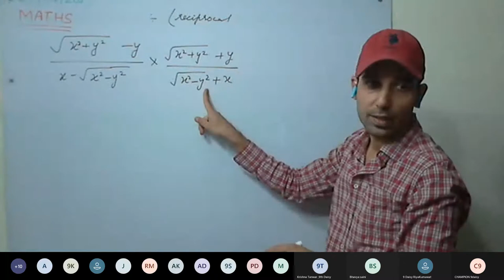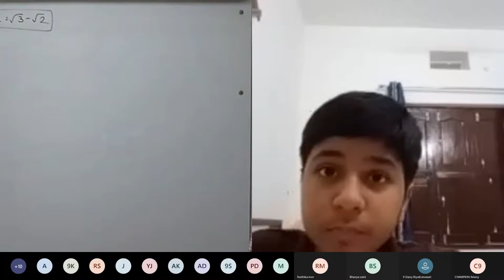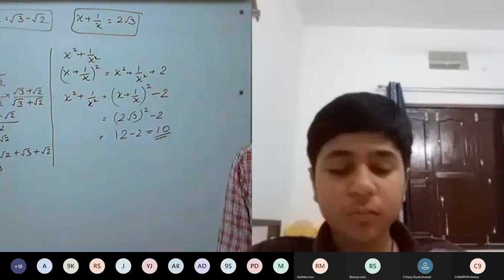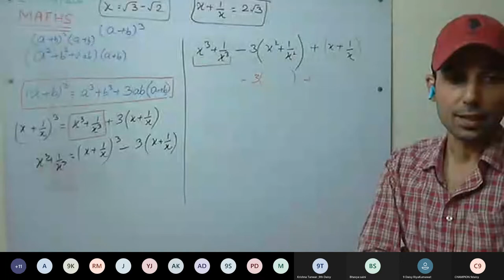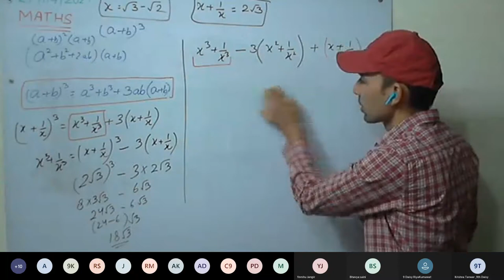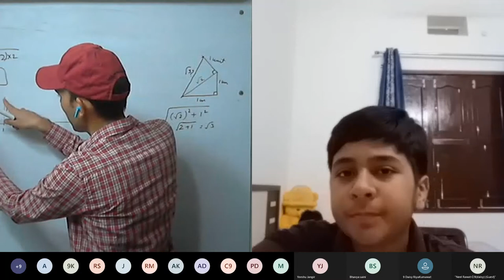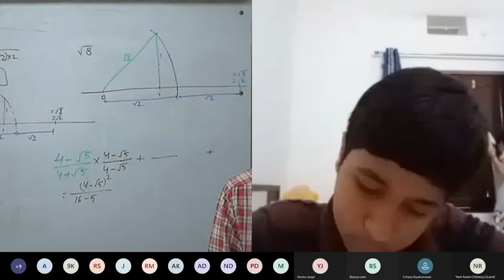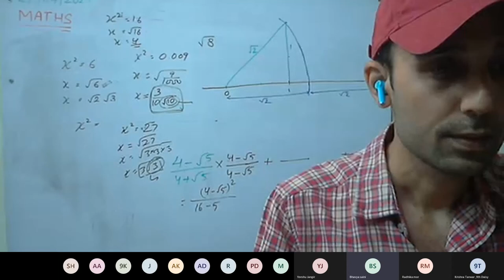Maths 9 Daisy